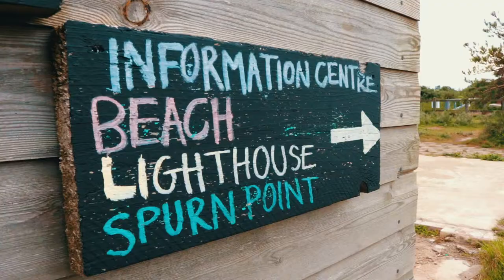Volunteering at Spurn Point for the Yorkshire Wildlife Trust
One of several films I made for the Yorkshire Wildlife Trust to promote volunteering for this conservation organisation. Featuring Spurn Point lighthouse.